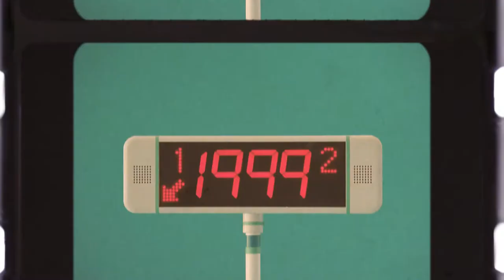[VISION] 하나은행 하나이지: 해외송금편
광고주 : 하나은행
비전 작업자명
Edit : 백규하, 김우현, 김소연
2D : 박용순, 홍재경, 이대희
Color : 전옥진